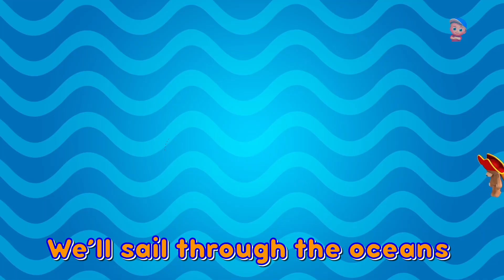Bugs Bugs Bugs Song, Insects Rhymes and Preschool Videos for Kids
Junior Squad Sing Along is home to various popular karaoke nursery rhymes that educate & entertain toddlers through music & story-telling. They will learn to read with our wonderful collection of animated videos including Baby Shark & many more!